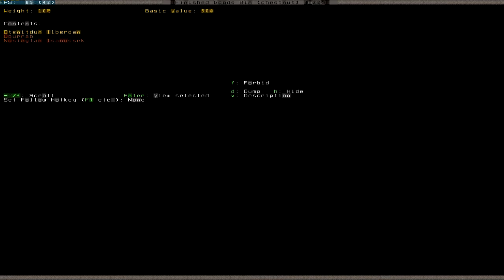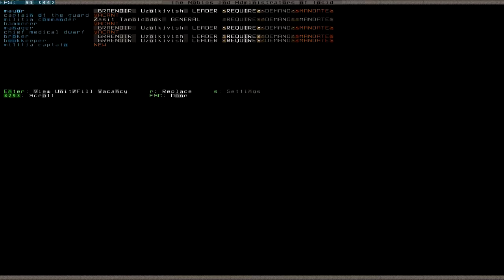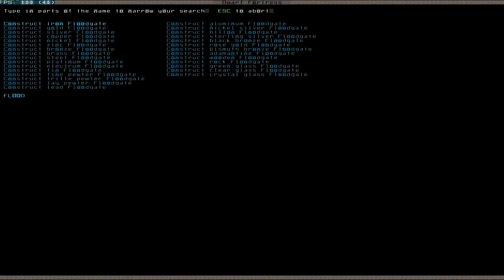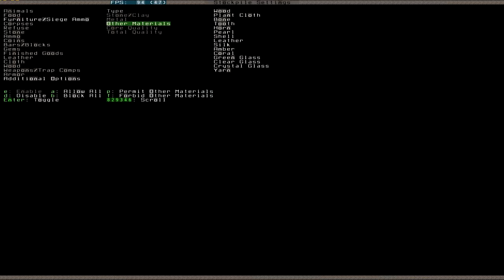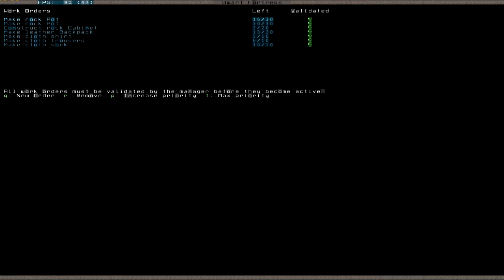Let's Play Dwarf Fortress 047 (Deutsch)